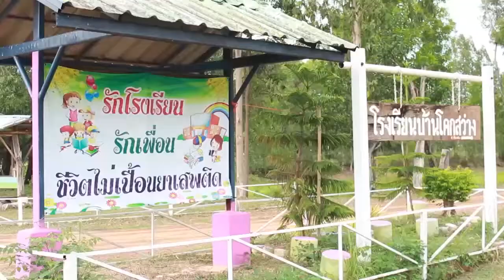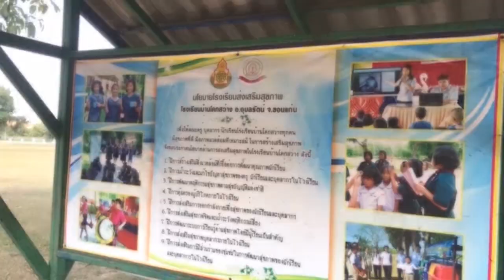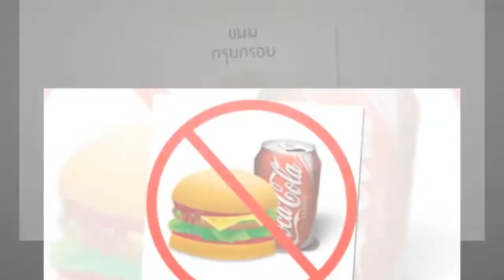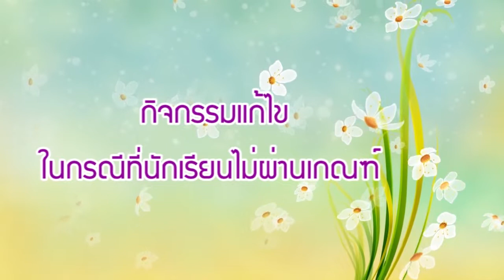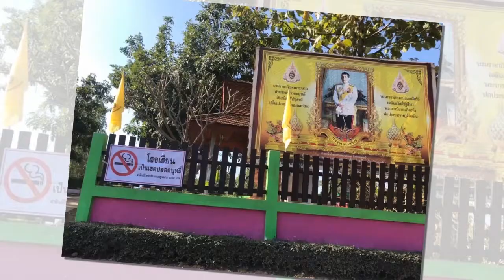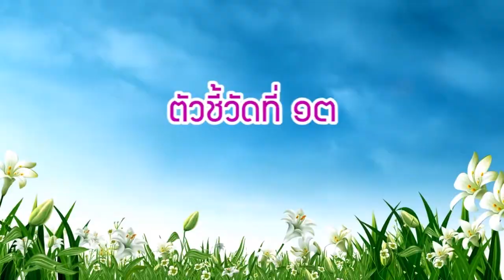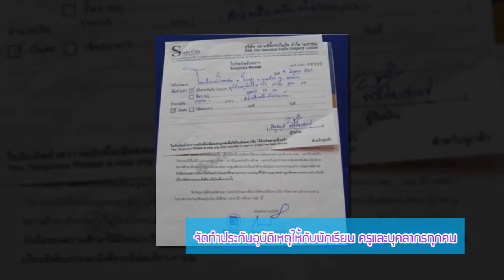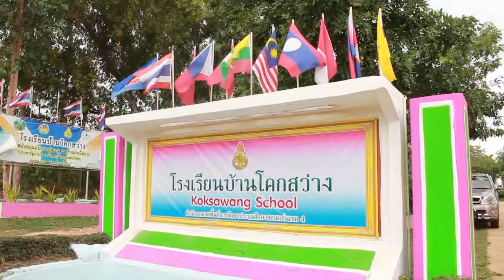วีดิทัศน์ โรงเรียนบ้านโคกสว่าง โรงเรียนส่งเสริมสุขภาพ ระดับเพชร